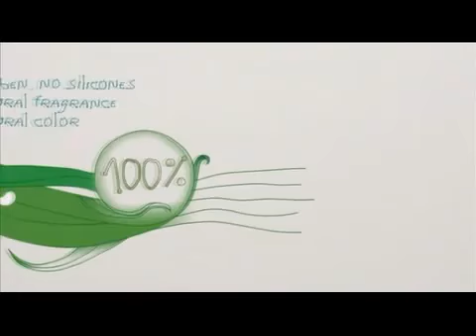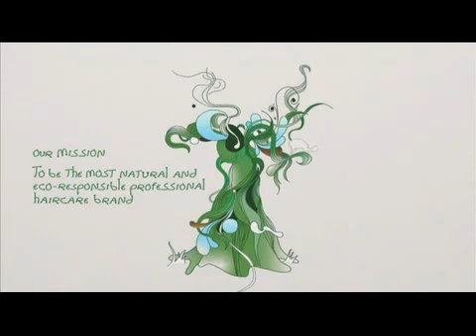Serie Nature -1